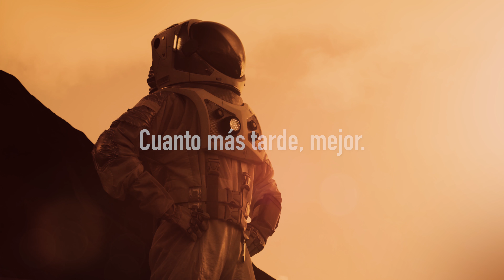SUEZ : nuestra misión es proteger la Tierra.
El 1 de agosto habremos agotado todos los recursos que la Tierra puede renovar en 1 año.
Si reducimos a la mitad nuestra huella de carbono, podríamos posponer la fecha en 93 días.
SUEZ se compromete con la economía circular a reducir nuestro consumo de recursos y a construir un mundo libre de carbono.
Earth Overshoot day – 1 de agosto 2018.